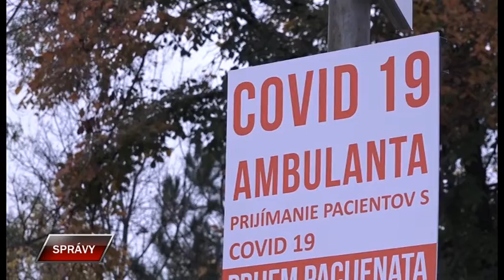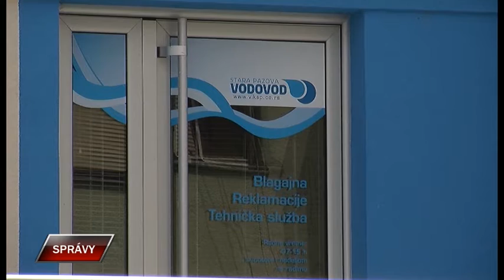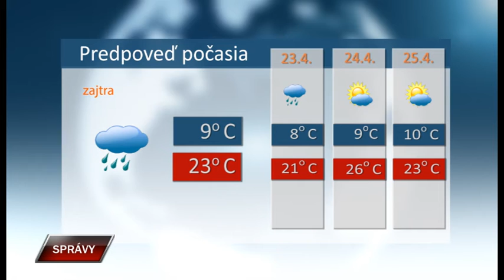Spravy 21 4 2022